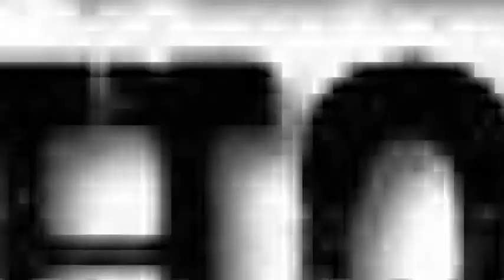Old School Detention - Mr. Brownstone/Bobépine Cover (Foire Brayonne 2014)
(Covers)
Mr. Brownstone - Guns and Roses
Bobépine - Plume Latraverse
Stade Turgeon
Foire Brayonne 2014
Edmundston, N.B.